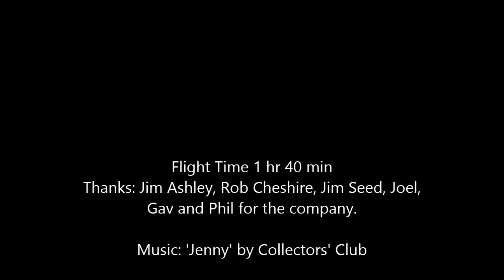Gully Grovelling - Totridge Run September 10 2014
A short but satisfying flight from Parlick to Totridge and back, with a 'squeaky-bum-time' low save.